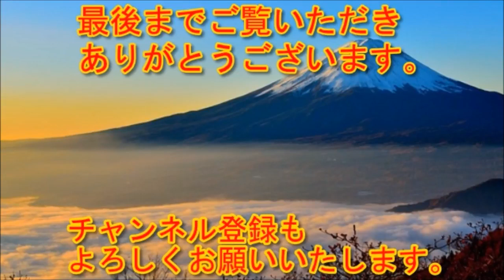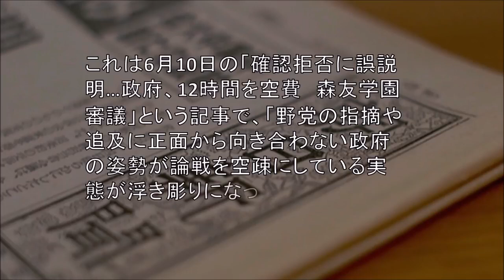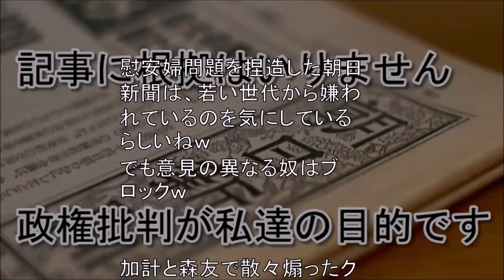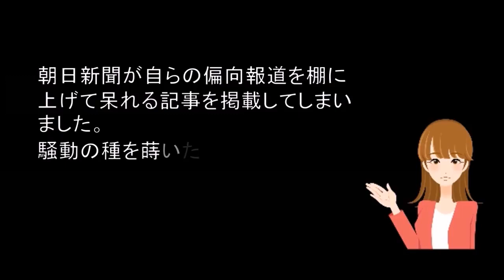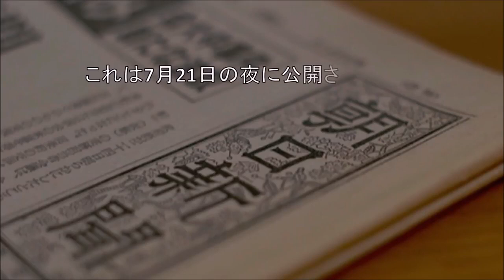【偏向報道】朝日新聞の政権批判に厳しい指摘続々 「加計問題での政府側対応で国会審議が2日分空費された」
動画の速度は画面の下にある歯車マークを押すと調整可能です。